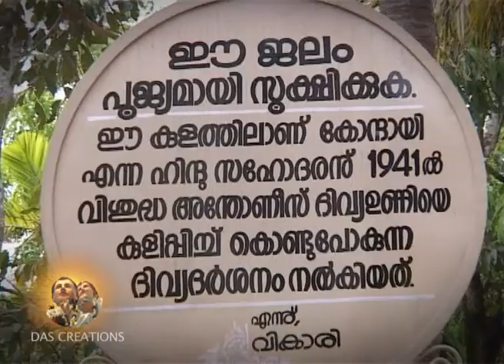Shaji George St Antony Album.mpg